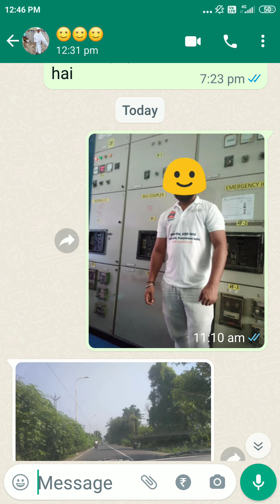☎️8982618090🙏 Shadi Ke Liye Rishte 🙏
🙏 Dosto hmare YouTube channel Boys marriage profile me aapka swagat hai hmare is channel mein aapko shaadi ki profiles video dekhne ko milenge har Dharm ki shaadi ki profiles video dekhne ko milengi ghar jamai rishta medium Ghar Ke shadi ke liye Rishte talakshuda shaadi Ke Liye Rishte divorce shaadi Ke Liye Rishte unmarried shaadi Ke Liye Rishte Hindu shaadi Ke Liye Rishte Muslim shaadi Ke Liye Rishte Punjabi shaadi Ke Liye Rishte rozana video upload karungi aap mere YouTube channel ko subscribe kar le sath hi  bel icon  ko bhi press kar  de  taki rozana Aapko shaadi ki latest video dekhne ke liye milengi Thank you 🙏